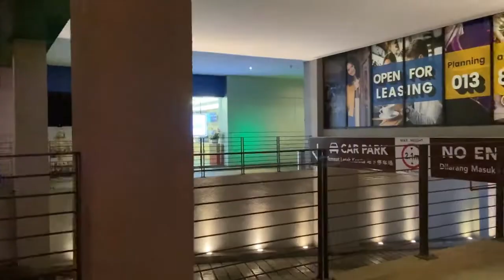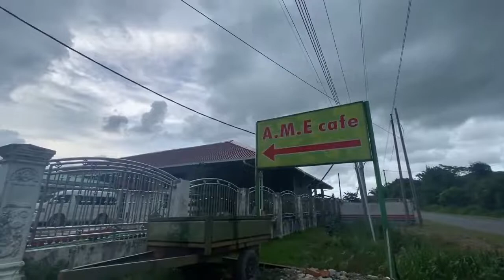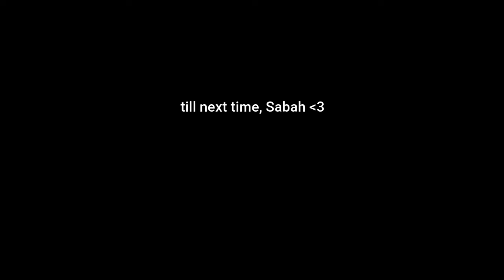balik sabah vlog | picnic, shopping, lepak + more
only had the time to edit this almost a month after leaving Sabah. didn't record everything because im a forgetful person HAHAH but here's a video for whenever i miss my negeri i bawah bayu ❤️